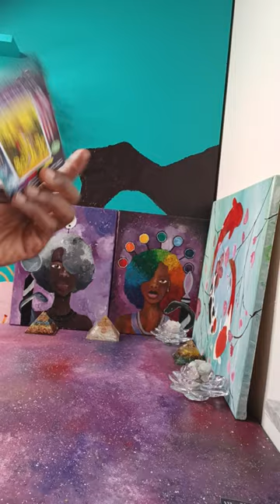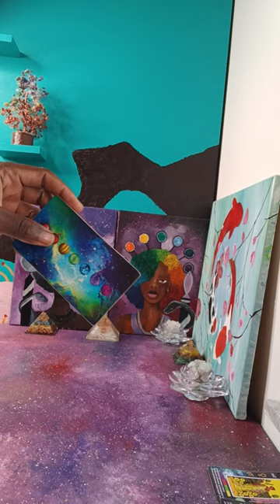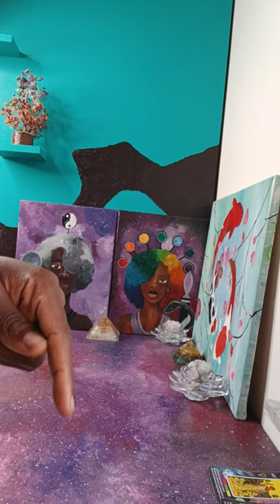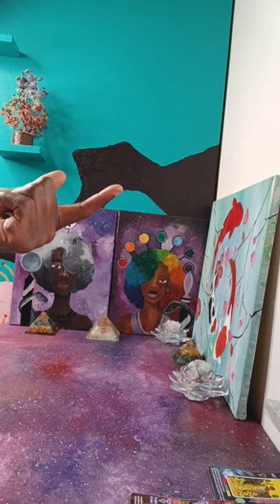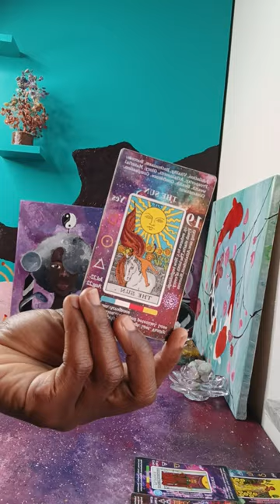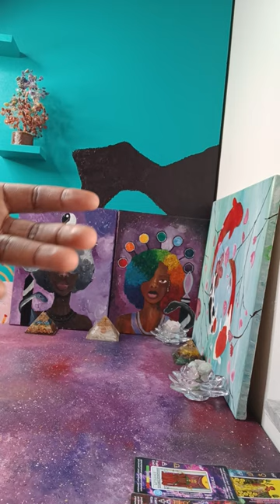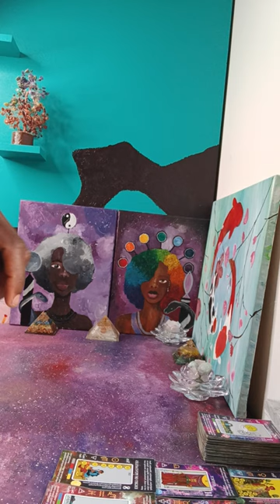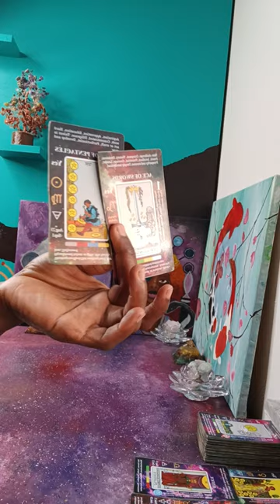An UNEXPECTED CHANGE & CLARITY FOR ALL INVOLVED